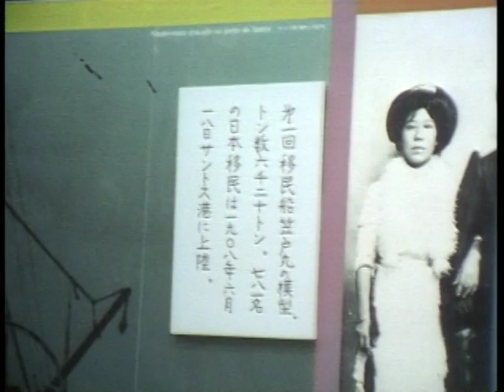【笹川良一】アメリカ・ブラジル訪問（３）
日本ブラジル友好協会。世界義勇消防より会長へ来客。サンパウロ動物園訪問。